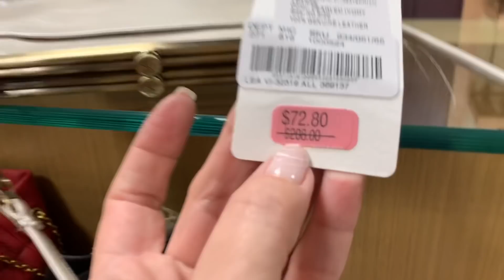Y570 Что в магазине со скидкой 65%.